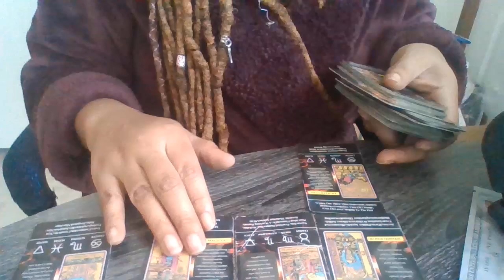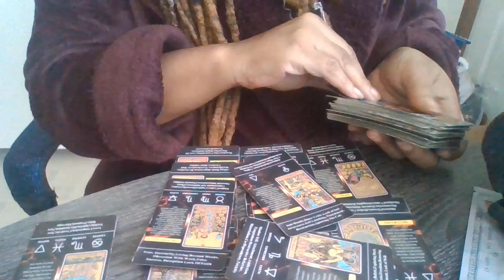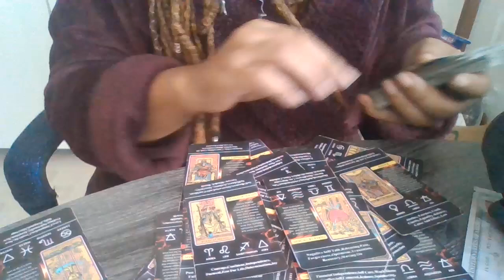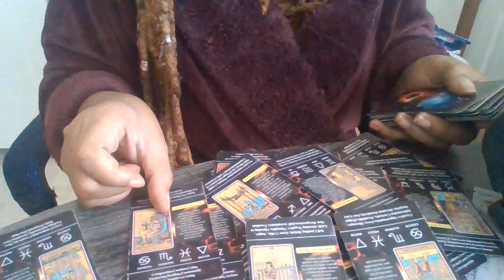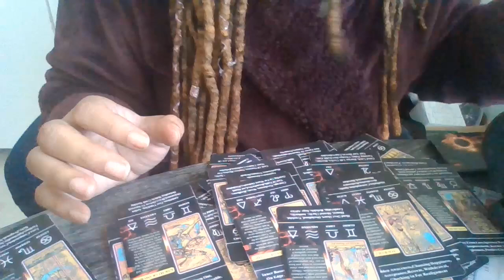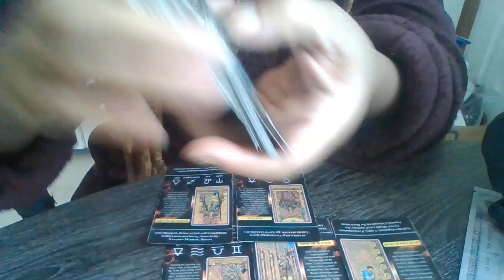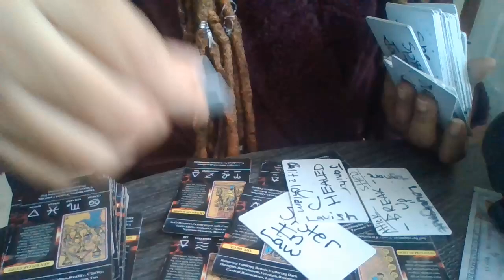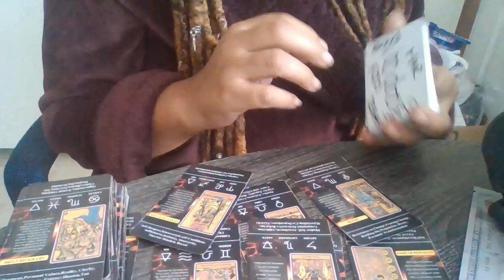Part 1 kendrick Lamar & Drake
A copy right allegedly ‼️‼️‼️